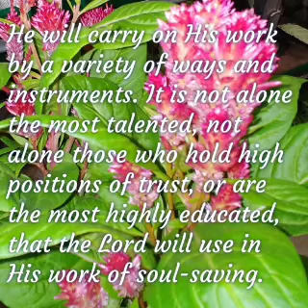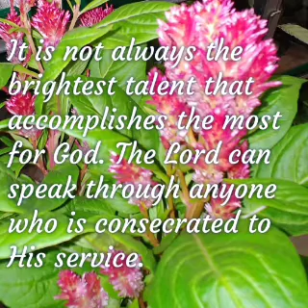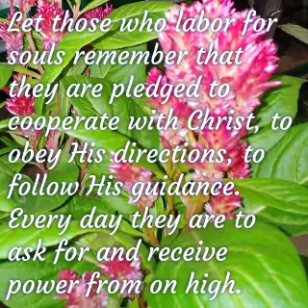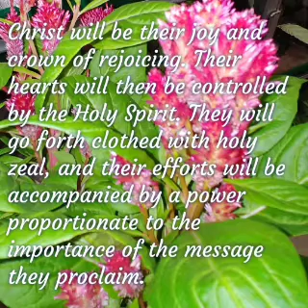With Consecrated Men and Women, May 26